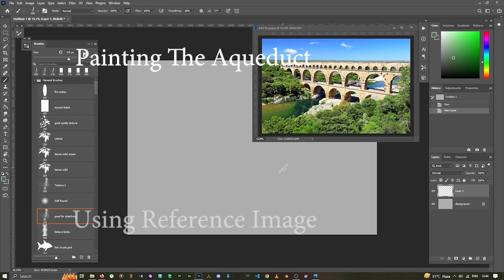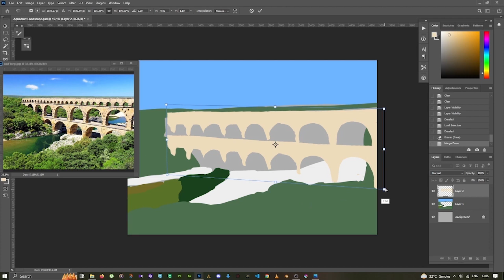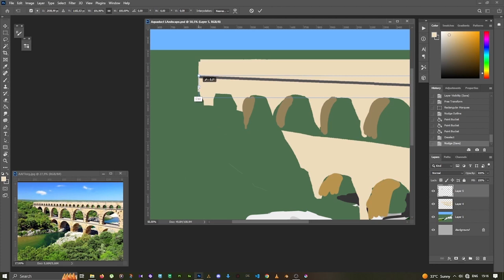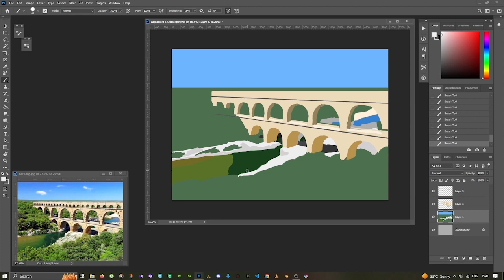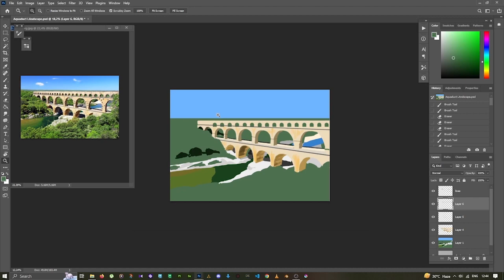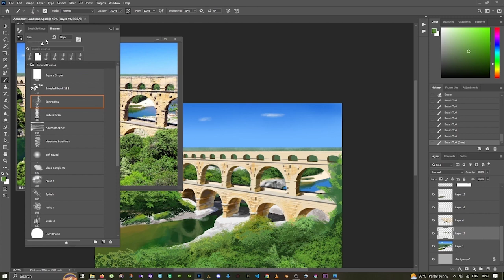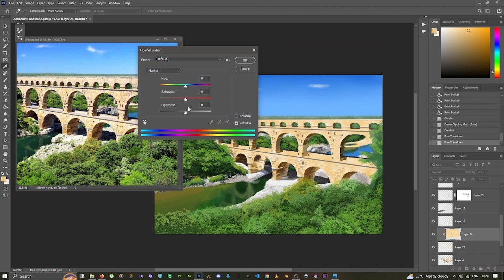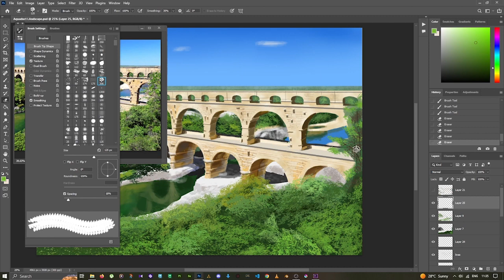Painting the Aqueduct in Photoshop. A Time lapse Video.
In this video I'll be using a reference image to digitally paint using Adobe Photoshop 2021.